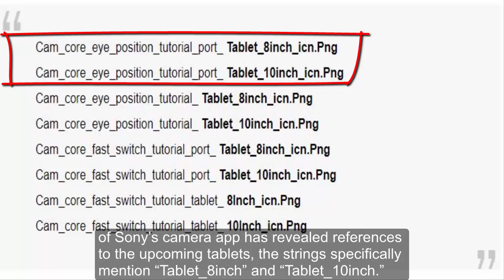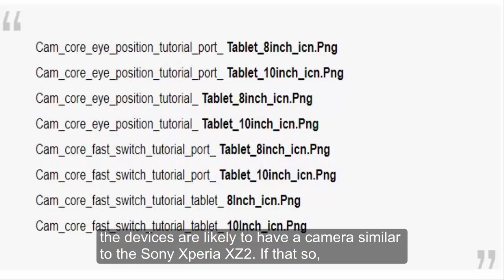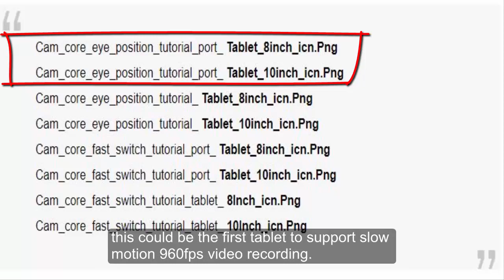upcoming sony Xperia XZ2 tablet 2018 leaks, specs and details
The report claims that Sony is going to launch new tablets, this year as part of its Xperia XZ2 lineup. A detail analysis  of Sony’s camera app has revealed references to the upcoming tablets, the strings specifically mention “Tablet-8inch” and “Tablet-10inch.”

As this leak was seen on camera application, the devices are likely to have a camera similar to the Sony Xperia XZ2. If that so, this could be the first tablet to support slow motion 960fps video recording. However, considering this as a tablet, these devices will have a mediocre camera and a massive battery, which can last for a complete day or two. These tablets are likely to run on the latest Android 8.1 Oreo.